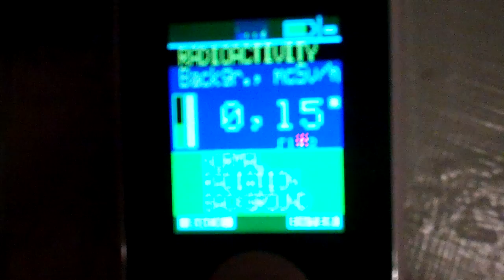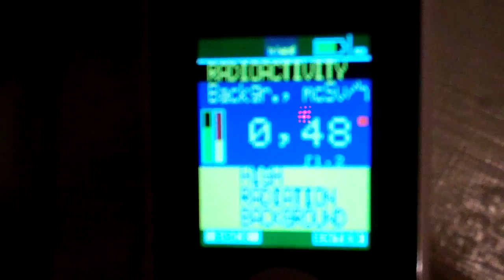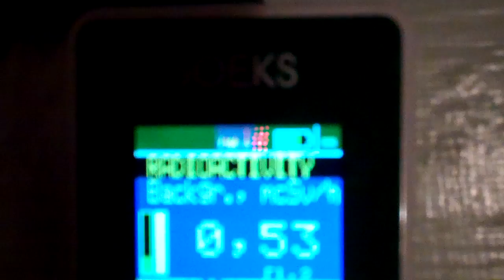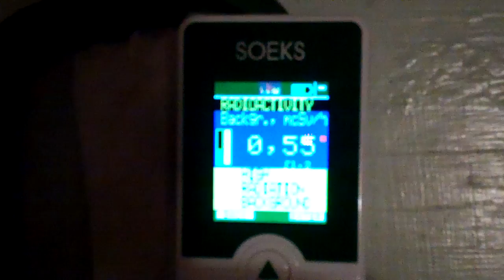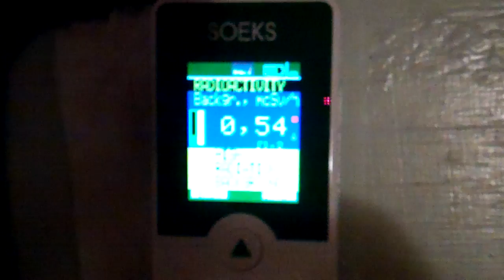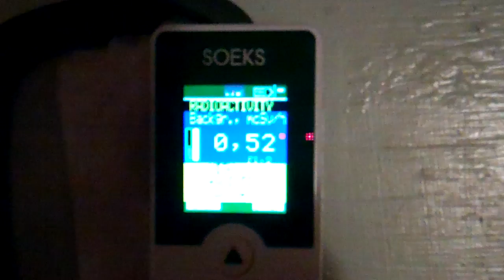Radiation in rain check March 16 2012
We had thunder storms roll through Eastern Ontario last night. Very strange for March in Canada. 2/3 of my firewood is still stacked. We have had a very mild winter. Ok, I did 6 rain tests from 9pm 3/15 to 1 am 3/16. The first test, the rain showed normal background {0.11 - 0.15} micro-sieverts per hour. By the second test the rain was double background. Each test after showed higher. This film was the last at 1 am, 3/16. Some of the tests I wiped the car winshield, and when it was raining hard enough I just sat the paper towel in the plastic tray and sat it on the wooden back door railing, to collect the rain right from the sky. It made no difference in the numbers. The rain samples showed a steady increase of a few points each time I tested. They say raydon washout can bump a reading to double background or a bit more so it's hard to say how much nasty stuff from fukushima we have here.